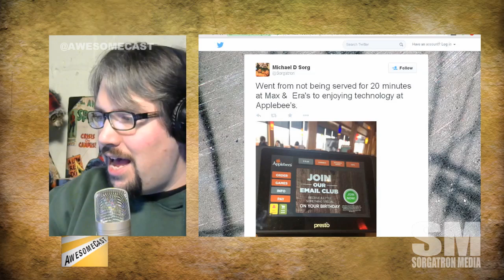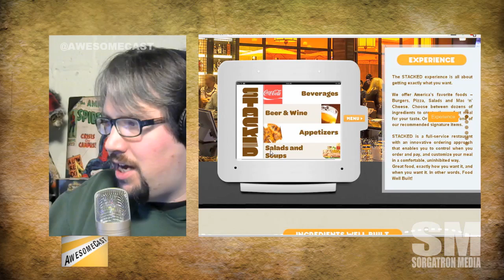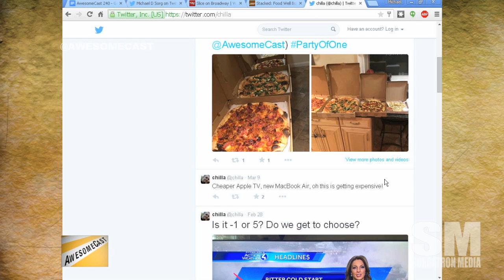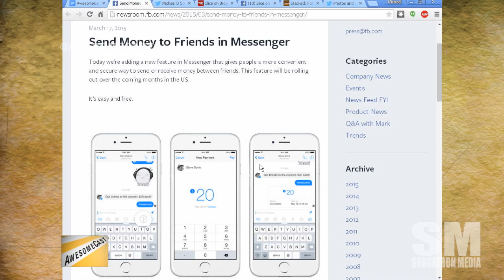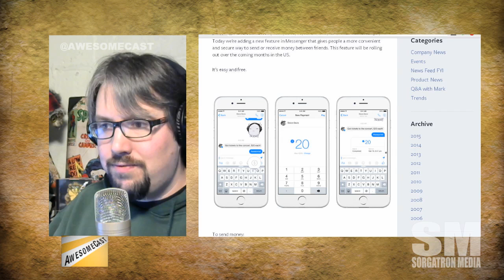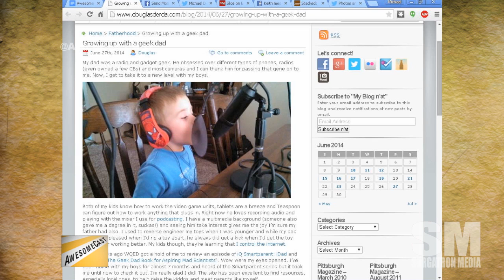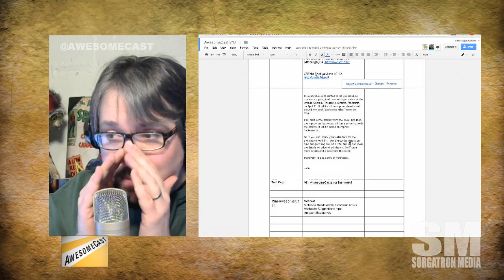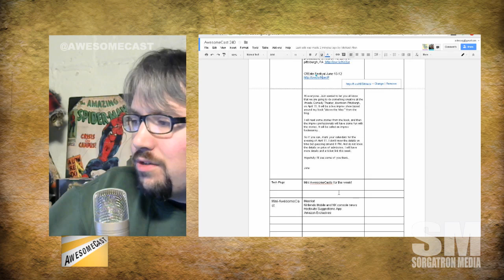AwesomeCast 240: DadCast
This week on Awesomecast 240, we talk awesome things in technology, including:

Technology at an Applebee’s restaurant.
Discussion on how bars/restaurants can be improved by tech.
Chilla Using GoogleGlass to record family memories.
Facebook Messenger letting you send money.
Discussion on tech for the youth.

Follow these awesome people on Twitter: John Chichilla (@chilla), Doug Derda (@douglasderda, ShouldIDrinkThat.com) and Mike Sorg (@sorgatron).